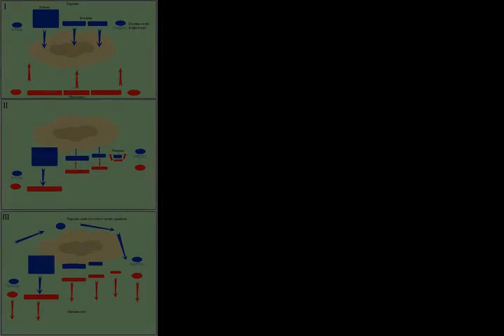Battle of Delium - Wikipedia article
Video summary:
The Battle of Delium (or Delion, a city in Boeotia) took place in 424 BC, during the Peloponnesian War. It was fought between the Athenians and the Boeotians, who were allies of the Spartans, and ended with the siege of Delium in the following weeks.